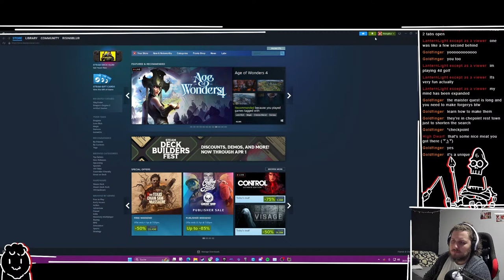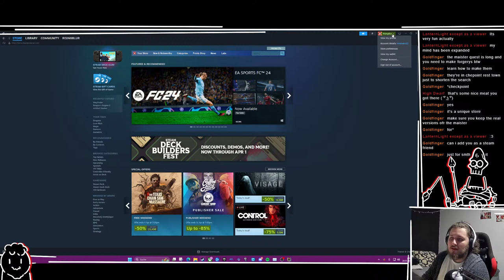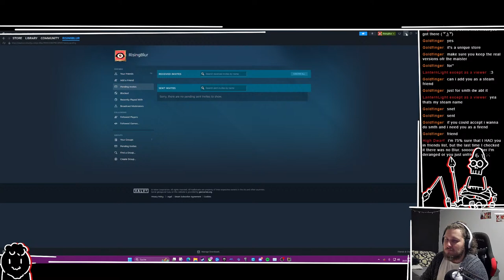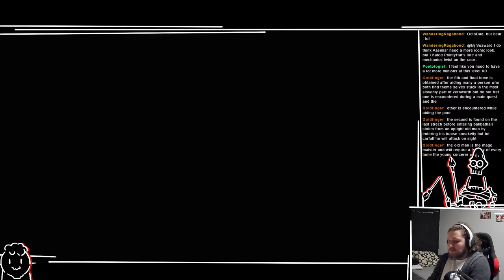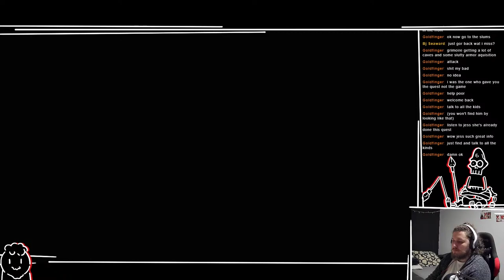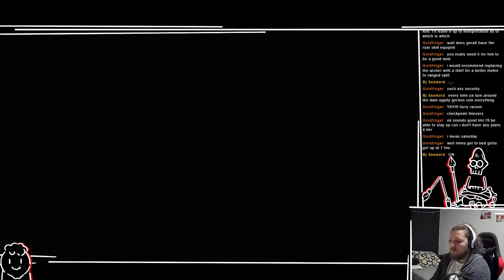Magic Maisters ahoy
Let's stream until I fall asleep!